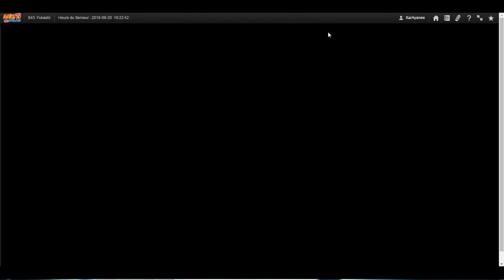Naruto Online Tournois #33